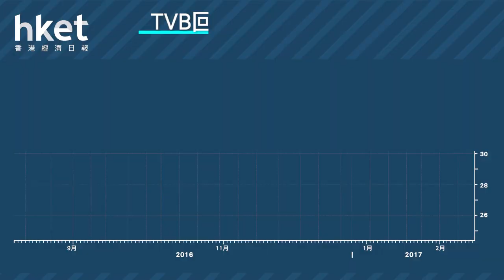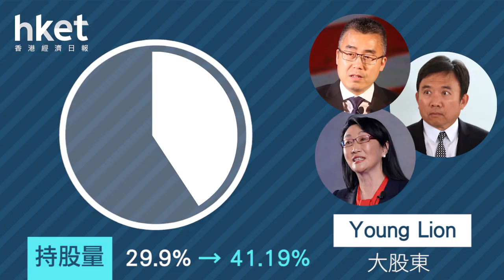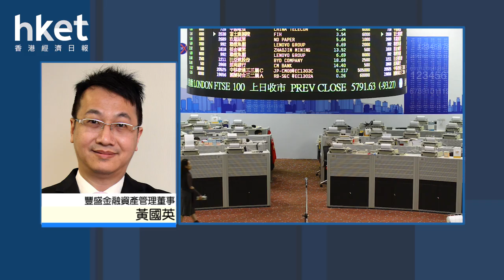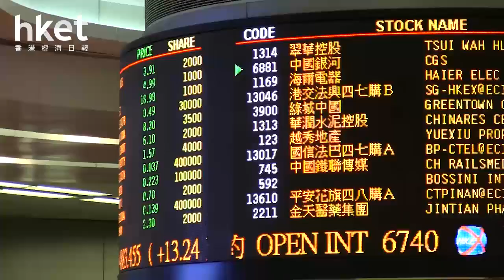股東內鬥升級 TVB回購財技遇阻滯（2017年2月17日）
【香港經濟日報】電視廣播（00511，TVB）回購一事再有新發展。繼中途殺程咬金傳奇影業及娛樂集團（TLG） 提出收購建議，公司因而主動提價回購後， TVB第二大股東Silchester International Investors 再發聲明，提示反對回購建議，且倡公司派發特別股息9.6元 。……（更多內容：